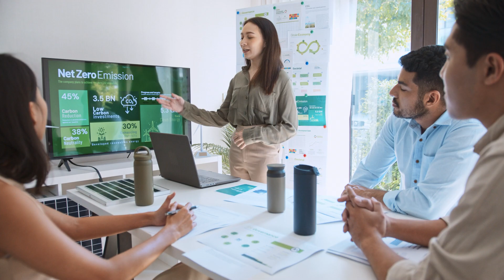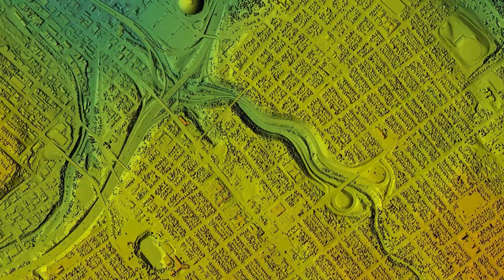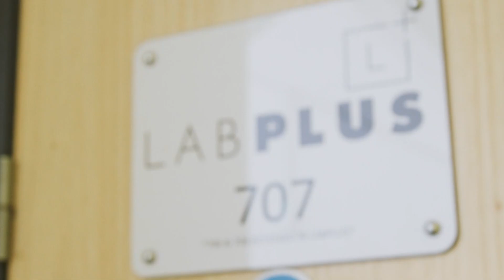Why Plymouth? Geography at the University of Plymouth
Geography degrees at Plymouth allow you flexibility to select the optional modules you want to do. You can create a bespoke degree for yourself - you drive your journey.
We explore current issues happening in the world now - desertification, geohazards, extreme weather, climate, sustainability, geopolitical challenges, sustainable transport and mobility.
You’ll do a range of single day fieldtrips throughout the degree which are included in your fee. There is a core Stage 2 fieldtrip - one option is fully funded (Brittany) and the other option is subsidised (currently we go to Australia, Iceland or the USA). In 2026, there is a new fieldtrip to Namibia where you will work with local partners to capture environmental issues and use local expertise and knowledge.